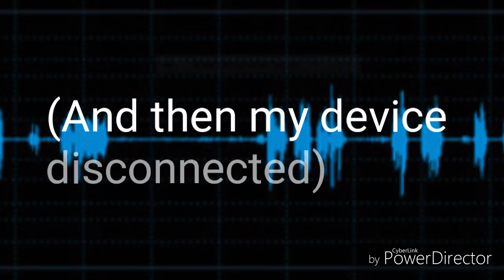Audio 2 creepy pasta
Just the interview section of the creepypasta